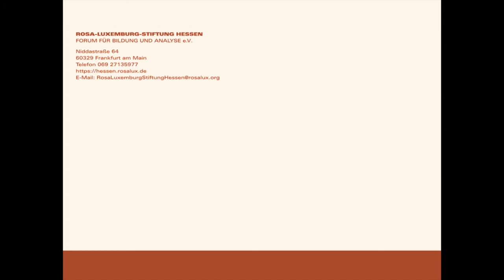Videodokumentation der Veranstaltung am 25.01.2021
Armenien und Aserbaidschan nach dem Krieg um Berg-Karabach. Videodokumentation der Online-Veranstaltung mit Hovhannes Gevorkian und Kerem Schamberger.